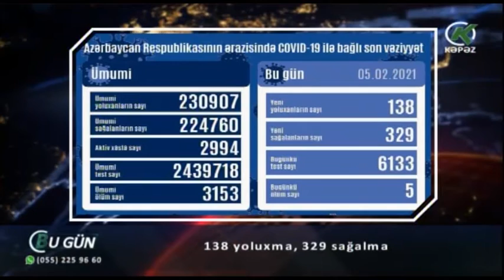138 yoluxma, 329 sağalma